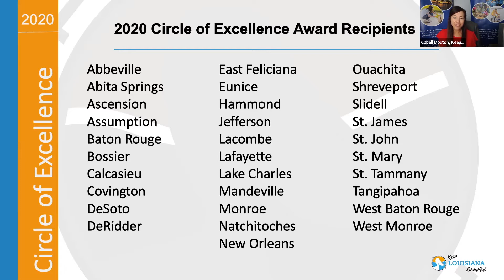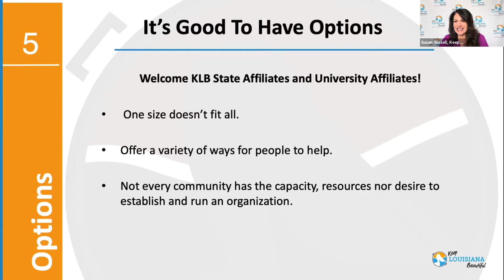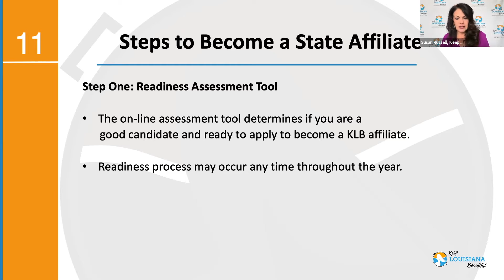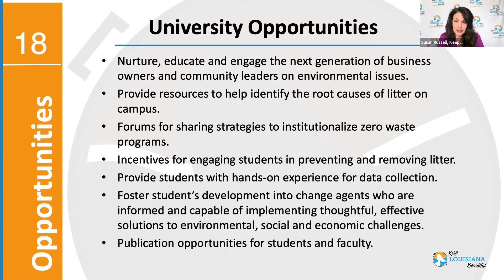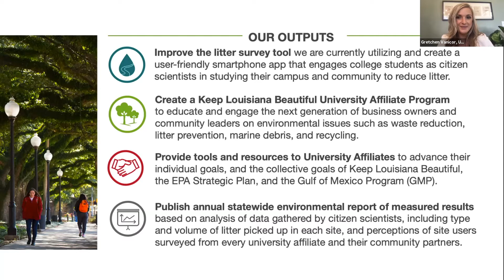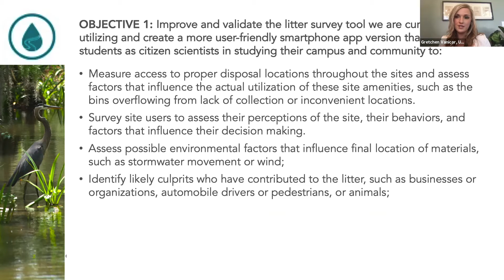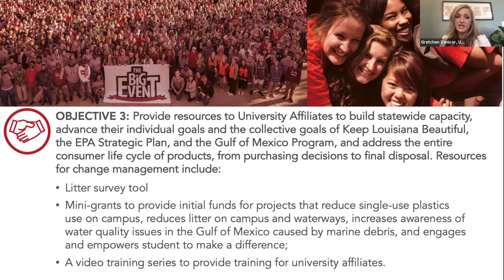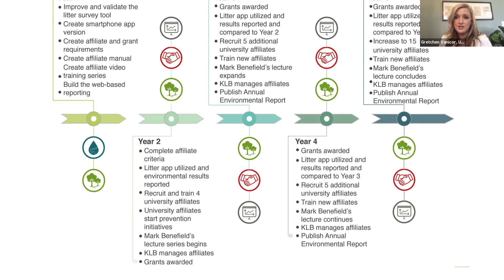KLB State Conference Session 4:: Focus on the Future: Educating, Engaging and Expanding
Keep Louisiana Beautiful announces two new strategic initiatives to expand the organization’s reach and influence throughout the state.

The program will educate and engage the next generation of business owners and community leaders on environmental issues such as waste reduction, litter prevention, and marine debris that have long-term effects on our state and the Gulf of Mexico. University of Louisiana at Lafayette (ULL) and KLB have been working on this effort of over a year, but things really solidified when ULL was awarded a five-year $500,000 EPA Trash-Free Waters Grant.

Panelists::

Susan Russell, Executive Director, Keep Louisiana Beautiful
Susan brings together a large network of stakeholders throughout the state to build and sustain vibrant clean communities. With a focus on building community capacity; influencing positive behavior through education; strengthen litter enforcement; and improving infrastructure and policy, Susan leads efforts to prevent litter, increase recycling and beautify public spaces. Susan has 30 years of experience specializing in non-profit management, strategic planning, program development and implementation, grant administration, communications and marketing.

Gretchen Vanicor, Director of Sustainability, University of Louisiana at Lafayette (ULL)
Gretchen focuses on implementing and assessing institutional, holistic sustainability efforts across ULL’s campus and in the community. Gretchen has a Bachelor’s of Science in Management and Marketing from McNeese State University, a Bachelor of Arts and Master’s Degree in Architecture from ULL, and she is currently pursuing her Educational Doctorate in Higher Educational Leadership from ULL. Her research and professional interests focus on using ULL campus as a “Living Lab” for sustainable development and community resiliency strategies.